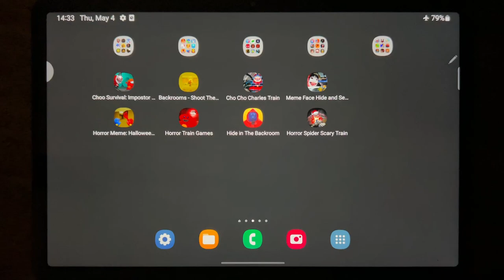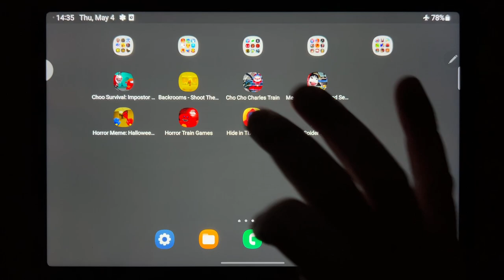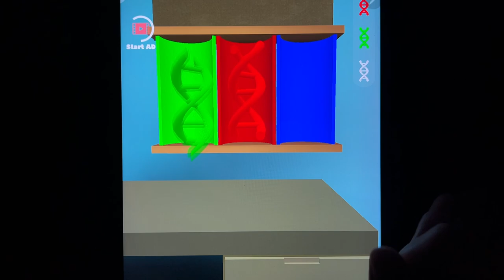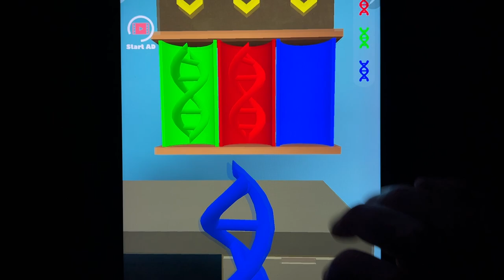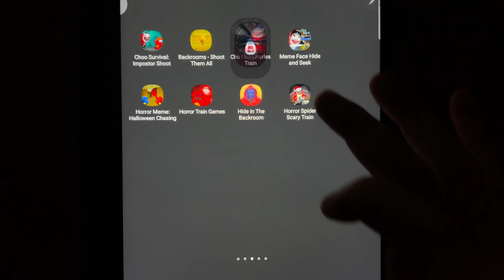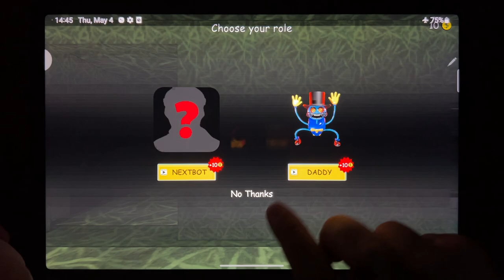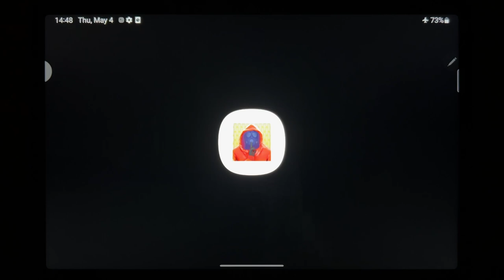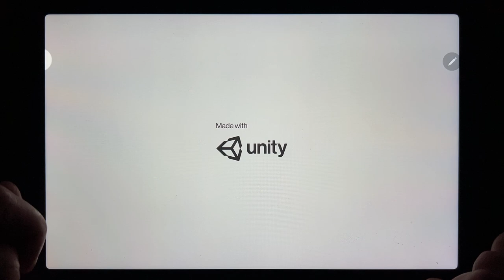Choo Survival: Impostor Shoot, Backrooms Shoot Them All, Cho Cho Charles Train, Meme Face...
Choo Survival: Impostor Shoot, Backrooms Shoot Them All, Cho Cho Charles Train, Meme Face Hide And Seek, Horror Meme: Halloween Chasing, Horror Train Games, Hide in The Backroom, Horror Spider Scary Train